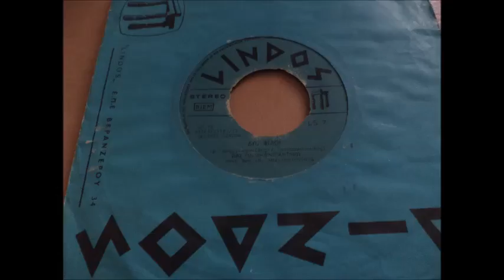ΝΑ ΓΡΑΦΕΙΣ ΝΑ ΤΗΛΕΦΩΝΕΙΣ ΒΑΣΙΛΗΣ ΠΑΠΑΚΩΝΣΤΑΝΤΙΝΟΥ